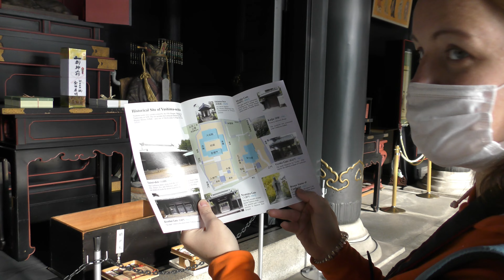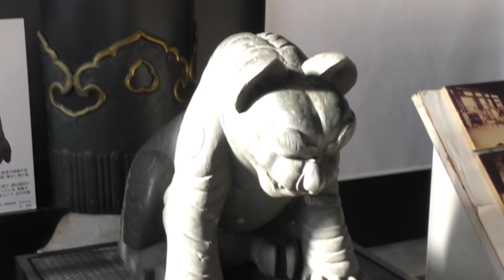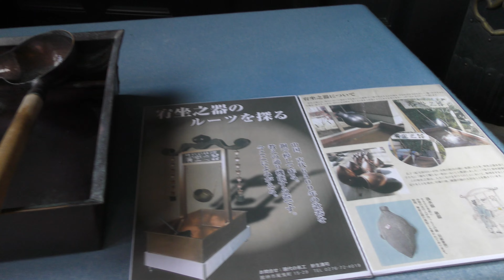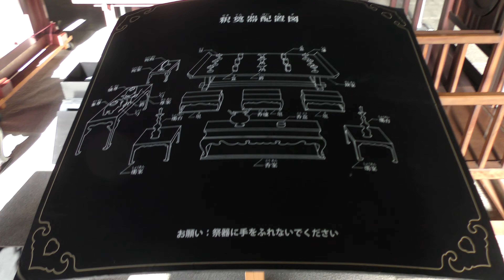Yushima Seido 4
Japan, a compact nation, embraces abundant nature and breathtaking seasonal landscapes. Renowned for its advanced technology and innovative spirit, Japan receives global acclaim for its high-speed trains, towering skyscrapers, and cutting-edge robotics. Its products and designs exemplify superior quality and distinctive aesthetics. Join Anna, a TV reporter and photographer from Europe, as she unveils the lesser-known Japan through the lens of a foreign perspective. Let's embark on this captivating journey together and discover the hidden gems of Japan beyond the beaten path.

Please also see the next video.

Japan اليابان# documentary